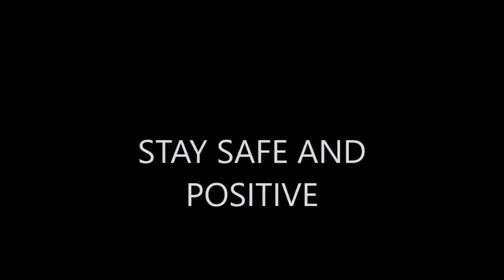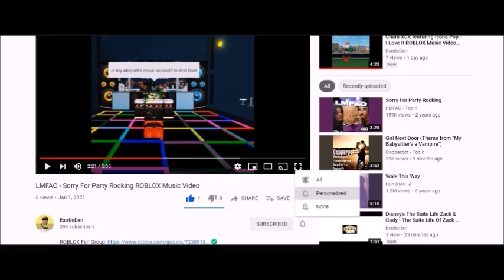Idek 269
Song: Mewberty Heart Web
Artist: Disney's Star Vs The Forces Of Evil
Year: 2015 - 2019